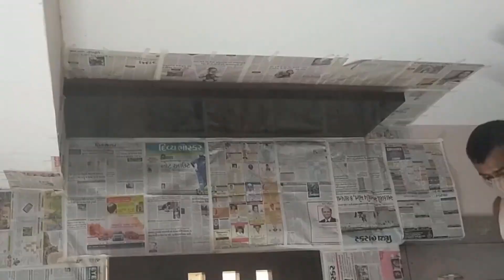क्या घर में INTERIOR करवाते वक़्त VENEER लगवाना चाहिए | Veneer Ka KILLER Look | Veneer Work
The purpose of this channel is to educate viewers about interiors by either giving them various ideas about interiors You can also get to know that how the construction of various interiors is done.

Most of the videos are of my flat where we live. I am going to share all those videos that I shot when the interior was happening on our site.